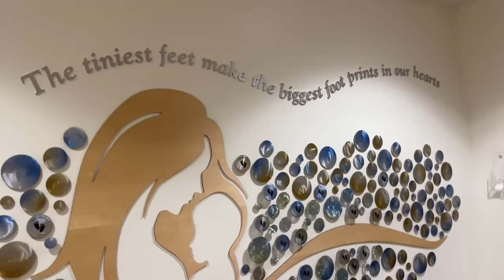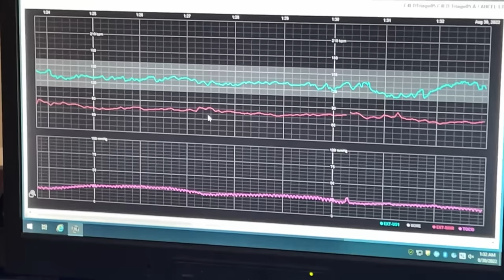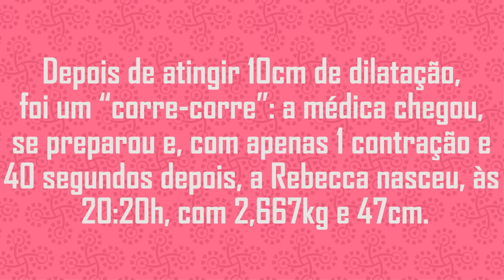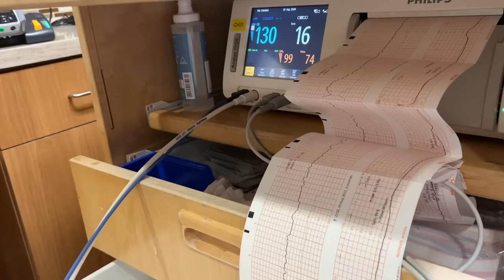MINHA BOLSA ESTOUROU E A REBECCA NASCEU - 35 SEMANAS DE PARTO NORMAL - FLÁVIA CALINA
Hoje é um dia muito especial. Hoje é o dia que minha quarta filha Rebecca nasceu. Ela nos deu um susto e nasceu prematura de 35 semanas.. foi um corre corre, mas foi um dia de mais um milagre em nossas vidas. Depois de lidar com 7 anos de infertilidade, e usar da fertilização in-vitro, hoje compartilho com vocês o parto da minha quarta filha!

✅ Produtos que amo no Amazon